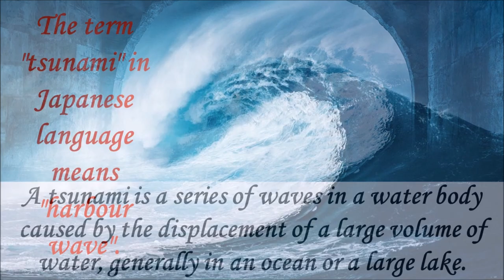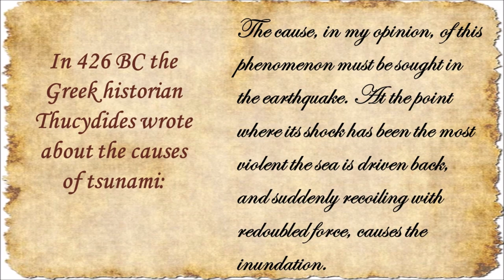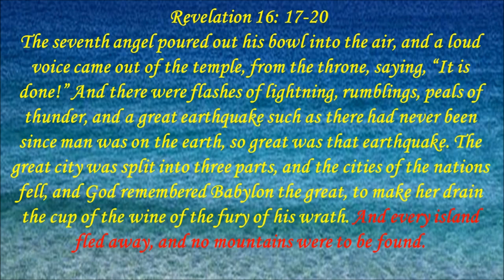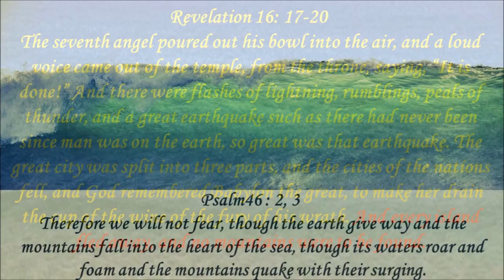Tsunami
This video is about the references given in the Bible about tsunami.